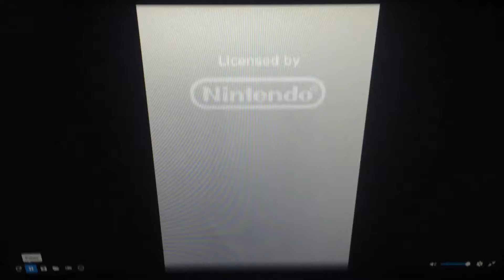Altron/Disney Interactive Studios (2010)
From Disney Interactive Studios Presents for Nintendo DS “Phineas and Ferb: Ride Again” (2010)